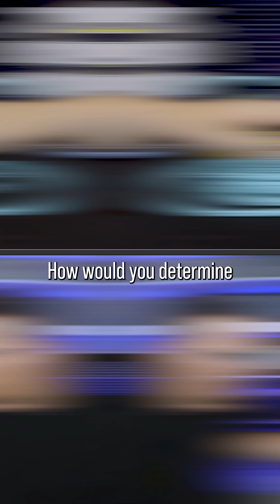Stop Staring... Use THIS Phone Trick to Test Fiber!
Is that fiber-optic link really lit? In this quick networking tutorial I show two eye-safe methods to test any single-mode or multi-mode fiber patch lead, no expensive meter required. First, aim your smartphone camera at the connector; most phone sensors detect the otherwise invisible 850–1550 nm IR signal coming from our 10 Gb Cisco switch. Next, I attach a visible-red VFL (visual fault locator) so you can see the difference between infrared and test laser light. Along the way you’ll learn why only one strand glows (Tx vs. Rx), why staring down fiber can permanently damage eyesight, and how to apply this trick in data-center or home-lab environments. Perfect for CCNA/CCNP students, IT support, fiber splicers, smart-home builders, and anyone working with high-speed internet links. Never trust your eyes, use your phone or a proper power meter instead!